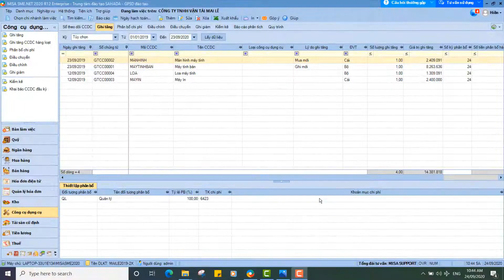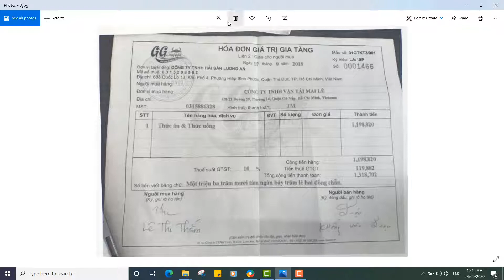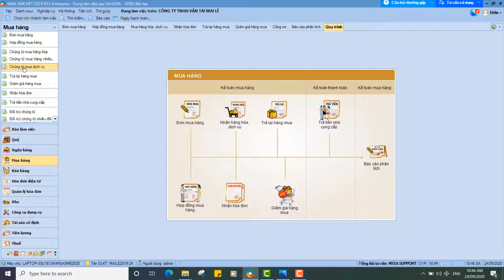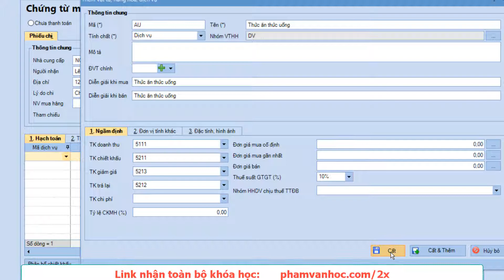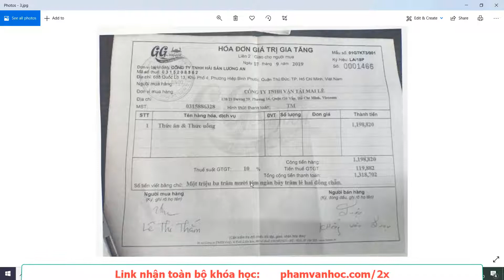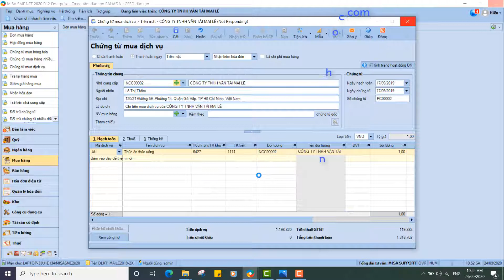Phần 3 - Bài 4 Hạch toán chứng từ số 3|Tự học kế toán tổng hợp online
Tự học kế toán tổng hợp online

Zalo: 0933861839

Tự học kế toán tổng hợp online sẽ giúp các bạn sử dụng được phần mềm Kế toán misa thông qua nững video hướng dẫn cùng với chứng từ thực tế, các bạn được tải về để thực hành trên phần mềm kế toán misa

Trong chương trình Tự học kế toán tổng hợp online, ngoài kiến thức misa, và chứng từ thực tế để thực hành, các bạn còn được chia sẽ kiến thức hạch toán từ cơ bản đến chuyên sâu một cách ngắn gọn, dễ nhớ

Hãy cài phần mềm kế toán misa (bản dùng thử) để học và thực hành cùng nhé

Kết nối với Phạm Văn Học:
Kết nối với phạm văn học qua các kênh:
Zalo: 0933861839